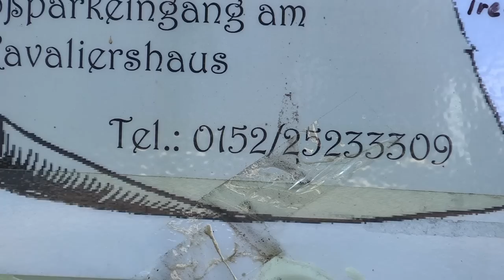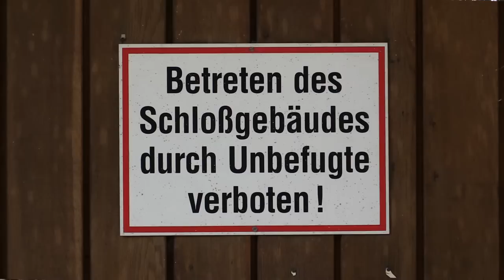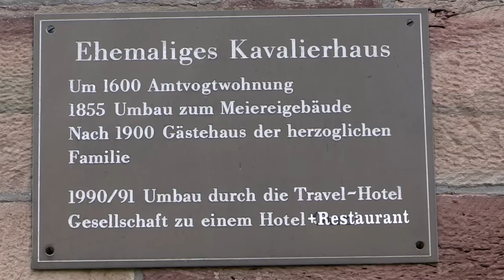Neue Chance für Schloss Reinhardsbrunn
Schloss Reinhardsbrunn. Hier atmet jeder Quadratmeter Geschichte. 440 Jahre Kloster, 420 Jahre Adelsresidenz, dann Lazarett, später Feuerwehrschule. Seit den 1950er-Jahren ein nobles Hotel, vor allem für Gäste mit Devisen. Ergänzt später um einen Intershop, um auch Einheimischen die harte Währung aus der Tasche zu ziehen.

Schloss und Park waren damals Aushängeschild des mit über einer Million Übernachtungen zweitgrößten Urlauberortes der DDR, Restaurant, Café und erst recht die in den 1980er-Jahren eingerichtete Kellerbar galten als begehrte Treffpunkte.
Konzerte des Leipziger Gewandhausquartetts und Kongresse unterschiedlicher Art machten das Schloss zum kulturellen Zentrum und zum Bildungsstandort.

Nach dem Mauerfall kam die Anlage auf eine Landesliste wichtiger kulturhistorischer Immobilien, die in staatlichen Besitz überführt werden sollten. Doch die Treuhand verkaufte Reinhardsbrunn wie weitere 14 Spitzenhotels der DDR.

Neuer Eigner wurde die Berliner Hotelgruppe Travel Charme, hinter der betuchte Investoren standen. Sie führten das Kavaliershaus weiter. Planten auch, das geschlossene Haupthaus für 45 Millionen Mark auszubauen. Dazu kam es nicht.

2006 wurde das Schloss an die in Weimar ansässige Firma BOB Consult GmbH verkauft, die 2008 vom russischen Unternehmen Rusintech für 12 Millionen Euro gekauft wurde. Die Umstände der Transaktion weckten das Interesse der Thüringer Staatsanwaltschaft, die Geldwäsche vermutete. Deshalb wurde 2009 ein Ermittlungsverfahren eingeleitet.

Rusintech war nämlich erst kurz vorm Kauf der BOB Consult mit 10.000 Rubel Anfangskapital gegründet worden. Der Umsatz fürs Jahr 2008 war Null. Die Ermittler fanden heraus, dass die Kaufsumme von 12 Mio. Euro einem Offshore-Konto des russischen Duma-Abgeordneten Anatoli Iwanowitsch Ostrjagin von der regierenden Partei Einiges Russland entstammten.

Ostrjagins in London lebender Sohn Konstantin war der Geschäftsführer der Firma, die das Schloss kaufte. Die russischen Besitzer nahm dann auf das Schloss Hypotheken auf. Auf der Immobilie lasten seitdem Schulden von fast 10 Mio. Euro.

2016 begann dann ein Enteignungsverfahren, dass am 10. Juli 2018 abgeschlossen wurde. Das Schloss ist seither im Besitz des Freistaat Thüringen.